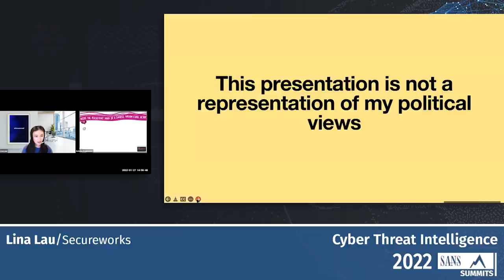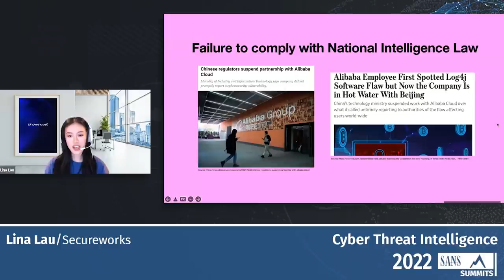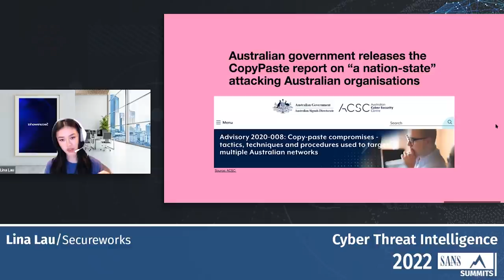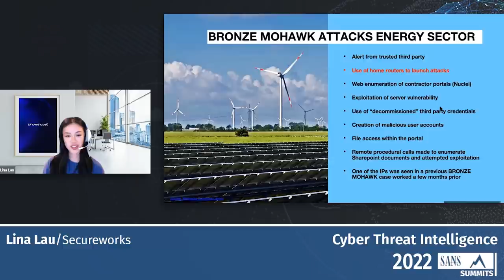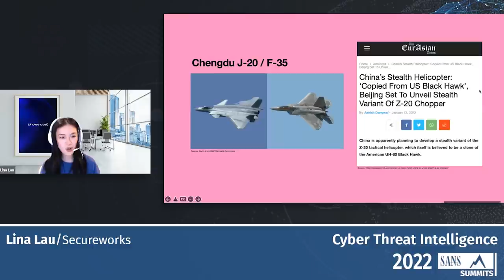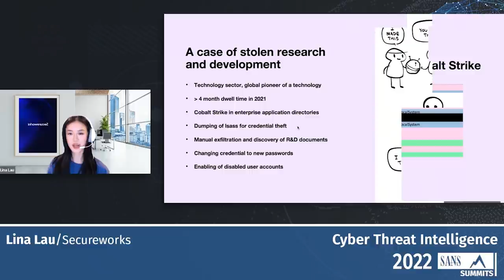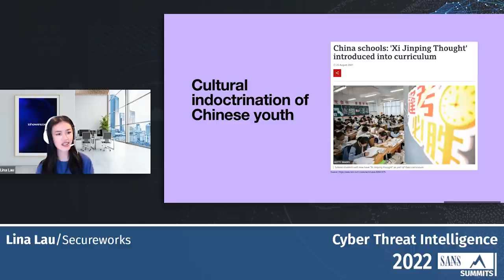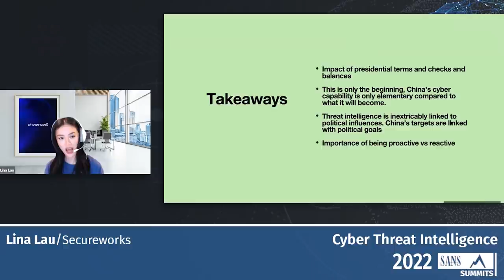Inside the Persistent Mind of a Chinese Nation-State Actor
The motivation behind Chinese APT groups have always been deeply rooted in nationalistic pride. Former Chairman Deng XiaoPing once stated, “It doesn't matter if a cat is black or white as long as it catches mice”. These words ring true in the series of targeted attacks launched by the Chinese APT groups throughout the years to gather intellectual property and conduct cyber espionage. But what does it take to build a nation-state actor? Indoctrination in the early years? A hiring system inbuilt into the education system? In this talk, I will explore the tactics, techniques and procedures utilised by Chinese APT groups to launch cyber-attacks, how hiring and recruitment works at a nation-state level and use examples from recent incident response engagements we’ve worked at Secureworks. Attendees will not only learn about how Chinese APT groups conduct attacks and the various tools and techniques they use – but they will gain an understanding from a psychological standpoint, the motivations behind these attacks and what drives the mind of a Chinese nation-state actor.

Lina is a Principal Incident Responder at Secureworks, prior to Secureworks, Lina was the Incident Response and Threat Hunting Lead for Accenture Australia & New Zealand. Lina commenced her career working for an American cybersecurity start-up and also teaching cybersecurity at the University of Sydney. She has worked on multiple complex international cases covering various sectors such as defence, utilities, banking, resources and manufacturing. Lina currently holds the following certifications: GXPN, GREM, GCFA and OSCP.